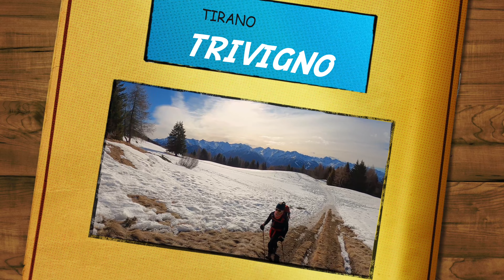6 ESCURSIONI FACILI sulla NEVE in VALTELLINA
In questo video vi consiglio alcune delle escursioni più facili da fare in Valtellina sulla neve. Caratterizzate da poco dislivello, bei panorami e quindi adatte anche alle famiglie!

➡️ TI PIACE LA MUSICA DEL VIDEO? --

00:00 INTRO
00:09 PRATO VALENTINO a TEGLIO
00:37 LAGO PALU' in VALMALENCO
01:14 TRIVIGNO e MONTE PADRIO
01:50 ALPE CAMPAGNEDA in VALMALENCO
02:15 ALPE GRANDA
02:39 PESCEGALLO in VALGEROLA

🔴 ATTREZZATURA VIDEO
- iPhone 12